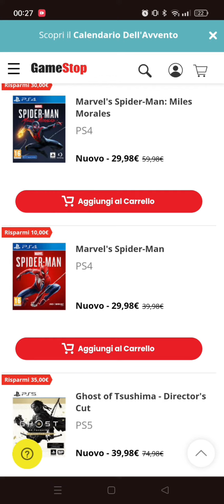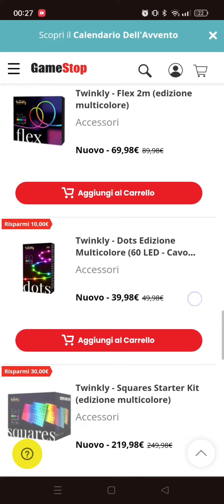Calendario dell'avvento GS 8 dicembre